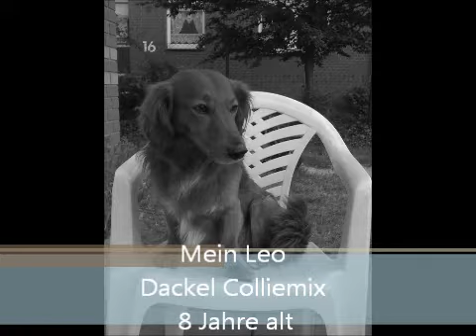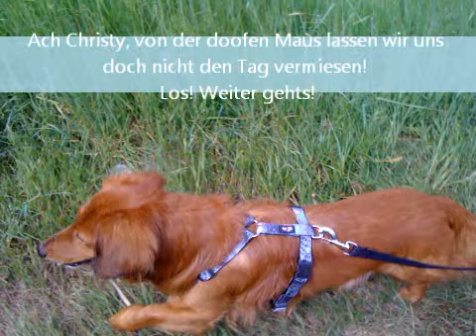Leo - ein Tag wie jeder andere.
Das ist Leo - mein zuckersüßer, kleiner Spatz!